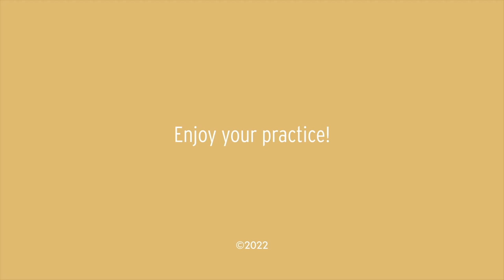Eating Meditation with Brother Freedom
Eating a meal together is a meditative practice. We should try to offer our presence for every meal. Serving food to ourselves, we can already begin practicing. We realize that many elements, such as the rain, sunshine, earth, air, and love, have come together to form this wonderful meal. In fact, through this food we see that the entire universe is supporting our existence.